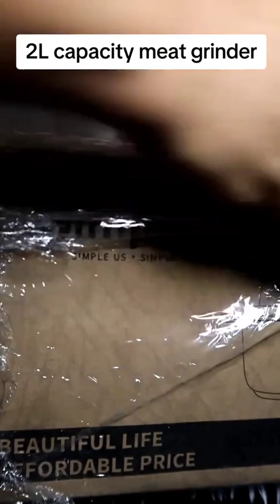SIMPLUS 2L CAPACITY BLENDERS/GRINDERS FOOD PROCESSOR UNBOXING